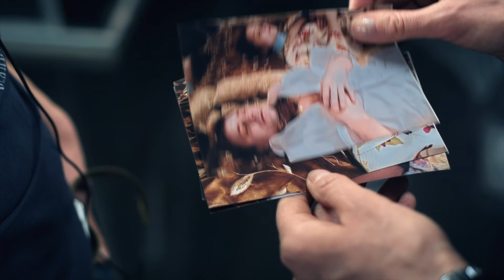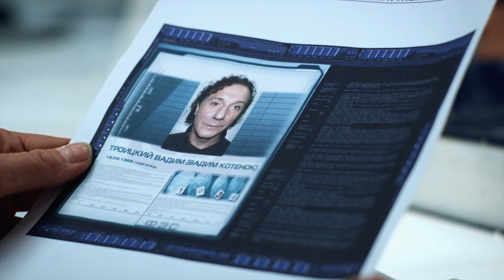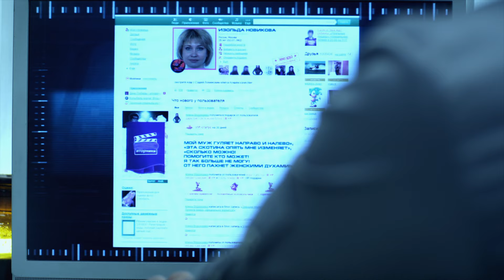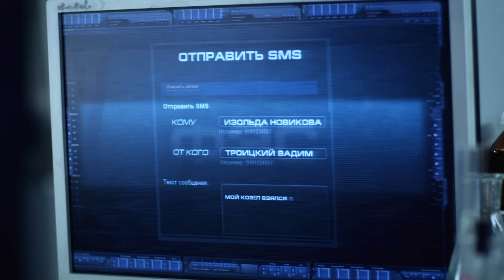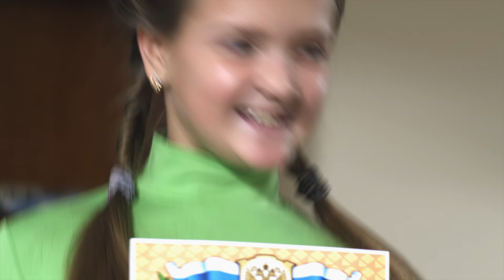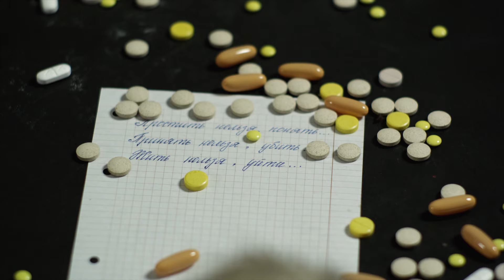След. 727 серия - Психологический яд | Криминальные сериалы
Муж и жена Блохины убиты, на первый взгляд, в ходе какого-то ритуала. Очень скоро ФЭС понимает, что ритуал стал прикрытием для того, чтобы отправить следствие по ложному пути.